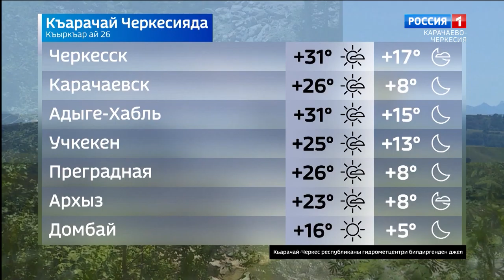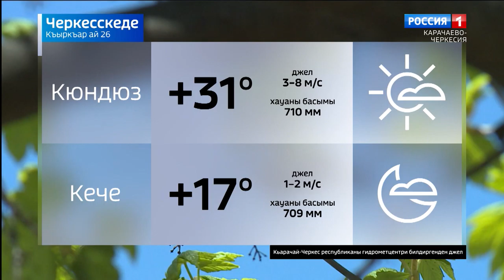Вести на карачаевском языке 26.08.2020